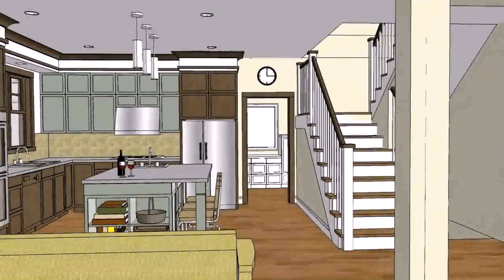House Design And House Plan Philippines (see description)